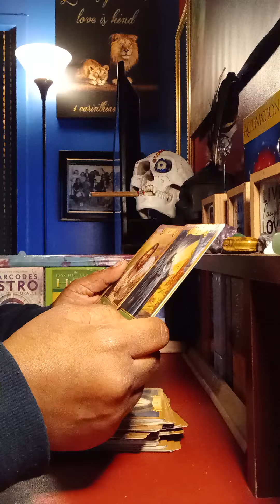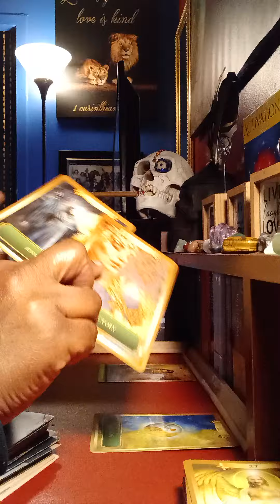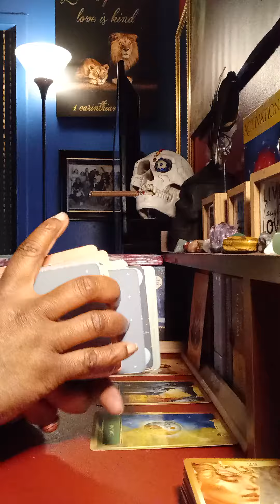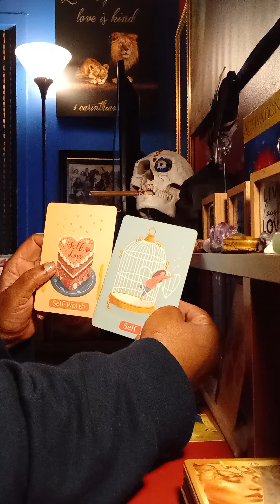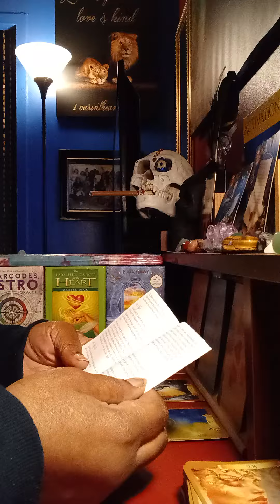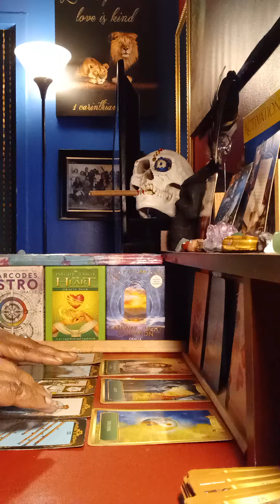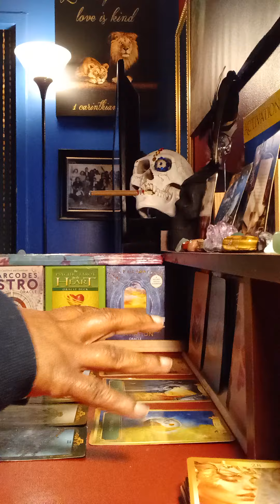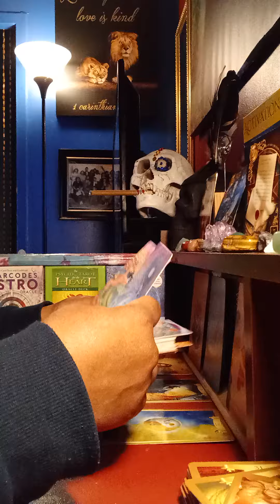2:22 Congratulations 🎊 Taking your power back💦💫💥Reaping rewards